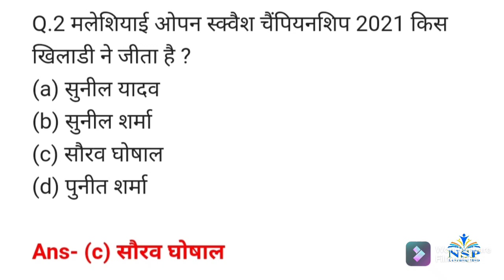Current Affairs of 1December 2021